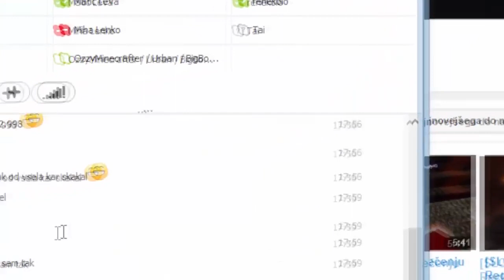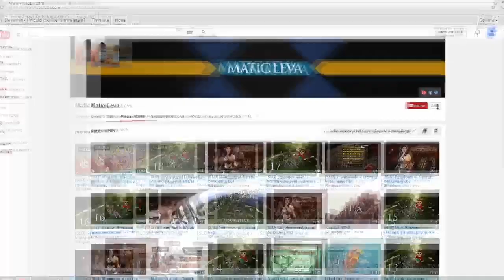[MLG] NOSCOPE~ 360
Ermahgerd, so much swag!